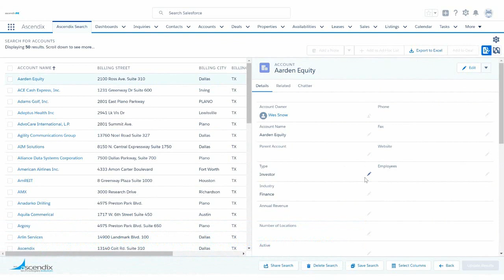Viewing Salesforce Related Lists for Records in a List View with Ascendix Search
View Salesforce lists related to records included in your search result set.

0:26 Conduct a search for records based on your preferred criteria
0:34 Highlight any record in the list to see the details
0:39 Click on the Related Tab to select the desired related list
0:47 Here you can see the related contacts associated with the highlighted account